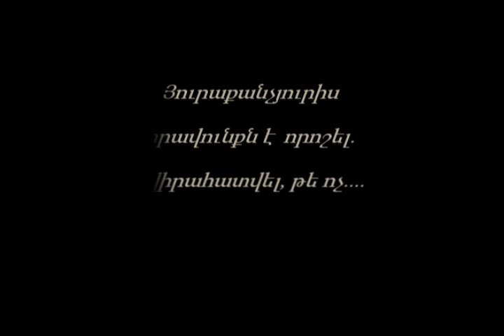Elena Chobanyan - Interview with Ashot Lyudvigovich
Interview with the famous Armenian plastic surgeon.
Plastic surgery is a medical specialty concerned with the "correction" or restoration of form and function. Though cosmetic or aesthetic surgery is the best-known kind of plastic surgery, most plastic surgery is not cosmetic;plastic surgery includes many types of reconstructive surgery, hand surgery, microsurgery, and the treatment of burns.
Reconstructive surgery techniques were being carried out in India by 800 BC.  Sushruta, the father of Surgery, made important contributions to the field of plastic and cataract surgery in 6th century BC. The ancient Egyptians and Romans also performed plastic cosmetic surgery. The Romans were able to perform simple techniques, such as repairing damaged ears from around the 1st century BC. For religious reasons, they did not dissect either human beings or animals, thus their knowledge was based in its entirety on the texts of their Greek predecessors. Notwithstanding, Aulus Cornelius Celsus left some surprisingly accurate anatomical descriptions, some of which — for instance, his studies on the genitalia and the skeleton — are of special interest to plastic surgery...

Պլաստիկ վիրաբուժությունն այսօր մեծ տարածում է գտել ամբողջ աշխարհում: Վիրահատության մարդիկ դիմում են ի ծնե, ձեռքբերովի և տարատեսակ այլ պատճառներով ունեցած թերությունները շտկելու, վնասվածքները բուժելու, նաև կատարյալ արտաքինի հասնելու ցանկությամբ: ըստ վիճակագրության՝ աշխարհում պլաստիկ վիրաբուժության ոլորտում ամենամեծ պահանջարկը կրծքի վիրահատությունն է (կրծքի մեծացումը իմպլանտների միջոցով): Իսկ, դե, քթի մասին չենք խոսում. երբ մարդն առավոտյան հայելու մեջ իրեն դուր չի գալիս, անմիջապես վարսավիրանոց գնալու փոխարեն թակում է պլաստիկ վիրաբույժի դուռը: